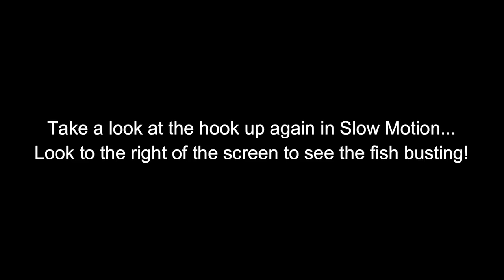Hooking BIG FISH From Shore - Inshore Fisherman's Dream...Heartbreak - Trinidad & Tobago, Caribbean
This is another video from the trip to Tobago that I made with my family...I didn't do much fishing, but these hook ups were some of the best I have ever had (shore fishing with artificials).

These fish actually made me go back to Tobago in search of them...The hook ups were soo memorable...Both in a good and a bad way. I was happy just to experience it, but would have loved to have actually held the fish in my hands...

Anyways, enough of me talking, just watch the vid! It was epic!

Hope you guys enjoyed watching! Please share with anyone you think might enjoy! Fish On!